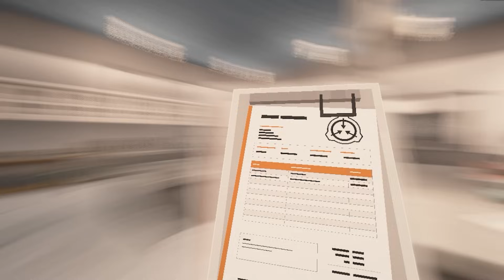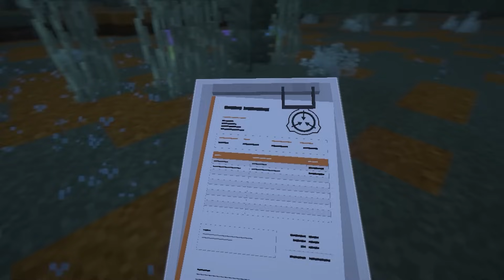O ATAQUE DA FUMAÇA VIVA!! - Fundação SCP! #14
Seja um GEEK ⭐

(Membros tem acesso a TAG ESPECIAL!)